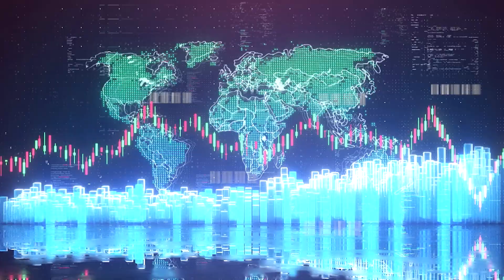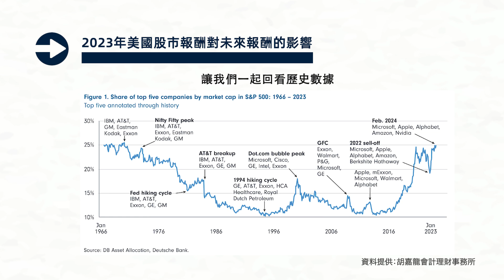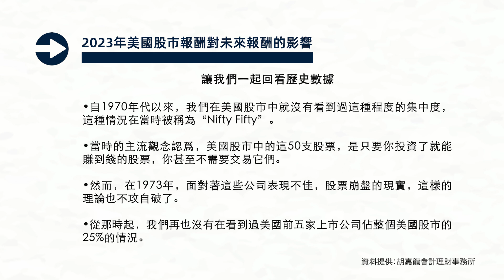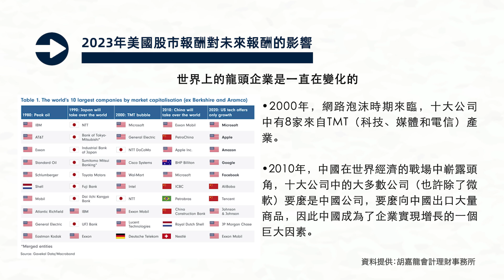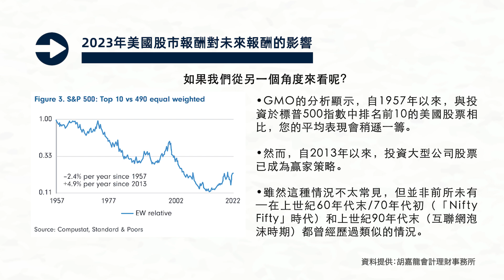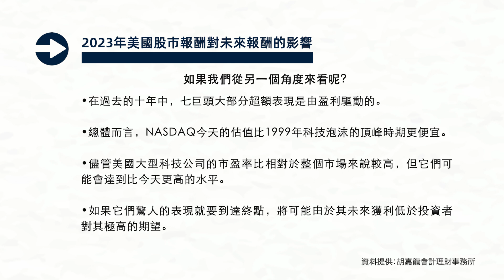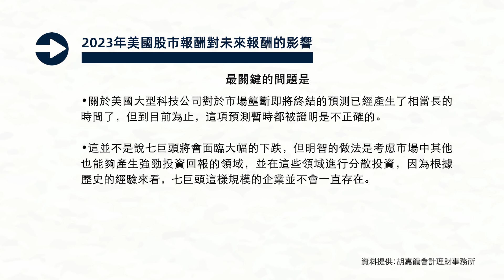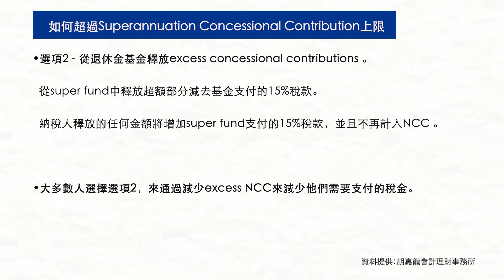2023年美國股市報酬對未來報酬的影響 2023 US Share Market Return implications on future returns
本節目只提供一般性的理財知識及意見，沒有考慮任何個人的情況，不能代表任何投資或理財的指導。如有意做任何投資或理財方面的決定，請先向合資格的理財師或會計師查詢。胡嘉龍本人，胡嘉龍理財事務所及所屬精英理財集團(Personal Financial Services Limited) 不對任何根據此節目內容作出的投資或理財決定負責。

This presentation is not financial product advice and is intended to provide information only.  It does not take into account the investment objectives, financial situation or needs of any person. You should assess whether the information is appropriate for you and consider talking to a financial adviser before making an investment decision. The information is taken from sources which are believed to be accurate but Mr. Ka Lung Wu, SWU Group and Personal Financial Services Limited accepts no liability of any kind to any person who relies on the information contained in the presentation. Unless expressly stated none of the information should be taken to be a recommendation.